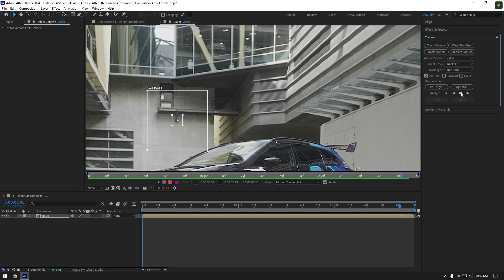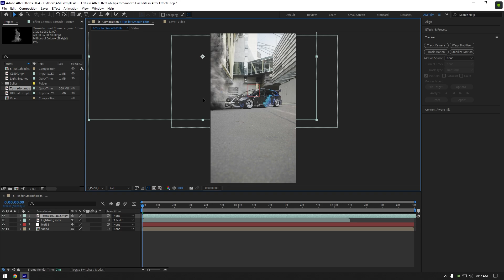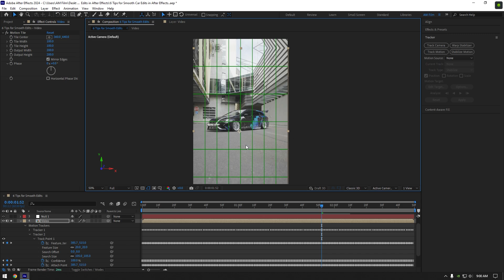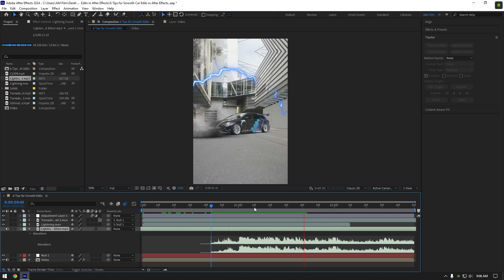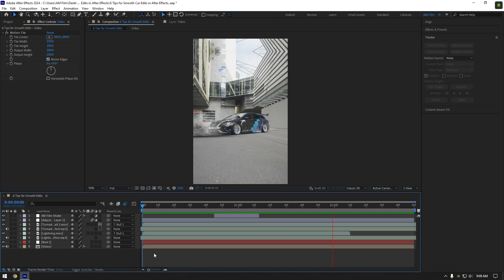6 Tips For Smooth Car Edits in After Effects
In this tutorial I will show you 6 tips for smooth car edits in Adobe After Effects and also how to get more followers and views on Instagram Reels

Chapters
Tip 1: 00:14 - Grab an attention in 3 Seconds
Tip 2: 01:29 - Locked on Stabilization
Tip 3: 02:47 - Motion Blur
Tip 4: 03:26 - SFX / Sound Effects / Sound Designs
Tip 5: 03:51 - Shake Effects
Tip 6: 04:15 - Color Correction

CPU: i7-4790
GPU: GeForce RTX3050 VENTUS 8GB
RAM: 16 GB